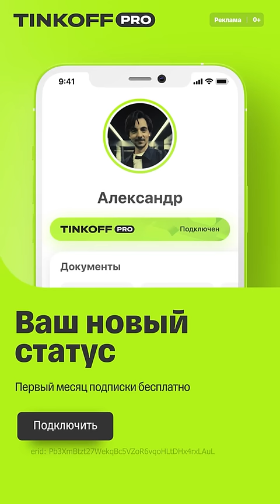Слуцкий ушёл из футбола?!! 😳😱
Смотри "Comedy Club" по пятницам в 21:00 на ТНТ.